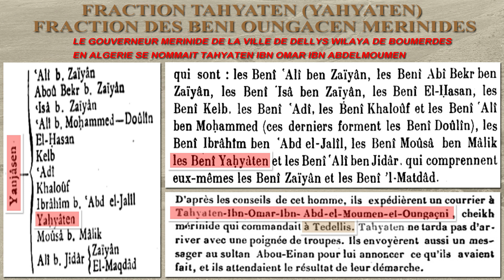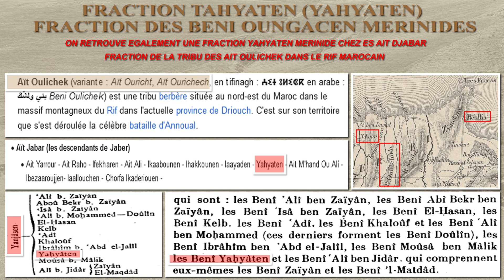TRIBUS MERINIDES PART 76 : TAHYATEN YAHYATEN (OUNGACEN) DELLYS AIT MENDES BOGHNI ALGÉRIE RIF MAROC